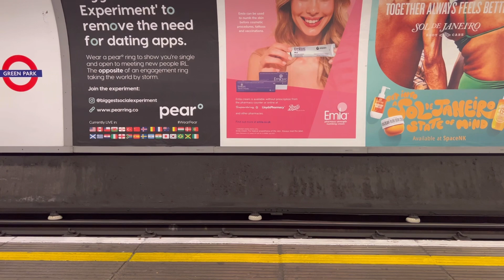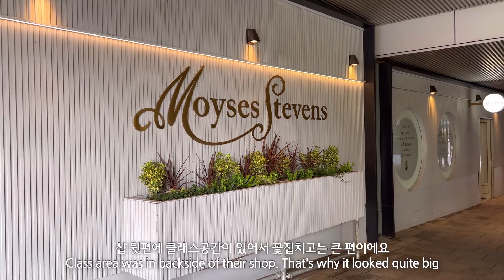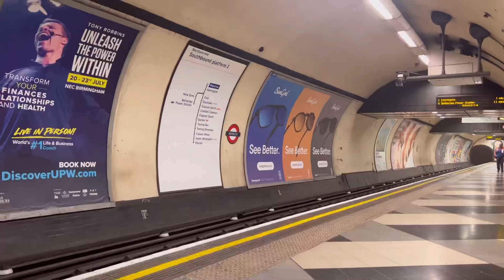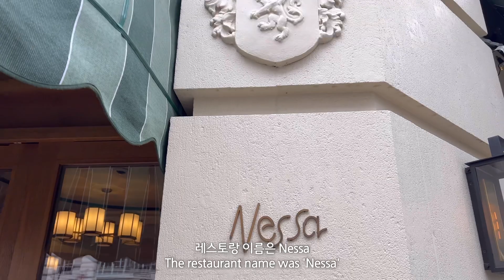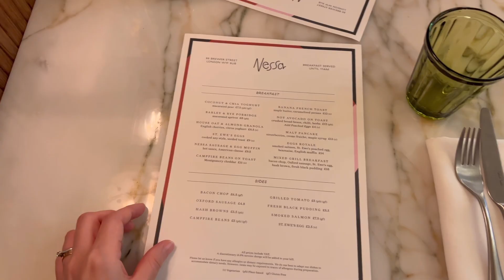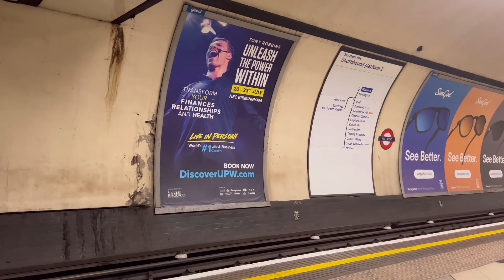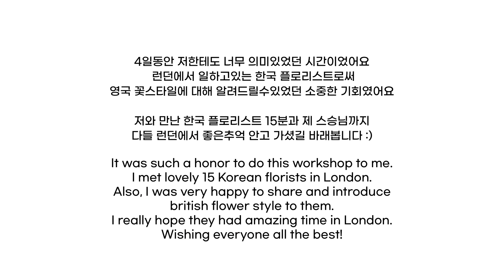런던 플로리스트 일상 | 영국 150년된 꽃집에서 플라워 워크샵 진행🌸 15명 한국 플로리스트분들과의 만남, Moyses Stevens, 브런치맛집 Nessa🥞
안녕하세요 론지입니다 :)

이번주는 한국에서 오신 15명의 플로리스트분들과
Moyses Steves라는 영국에서 150년 역사를 가지고있는
유명한 플라워샵에서 워크샵을 진행하게 되었어요

런던에서 일하고있는 한국인 플로리스트로써
한국 플로리스트분들께 영국 꽃스타일에 대해 알려드리고
함께할수있어서 너무 의미있었던 시간이었어요🙂

영상 예쁘게 봐주시고
모두 좋은 주말보내세요 :)

* 더 많은 제 영상과 사진을 보고싶으시다면